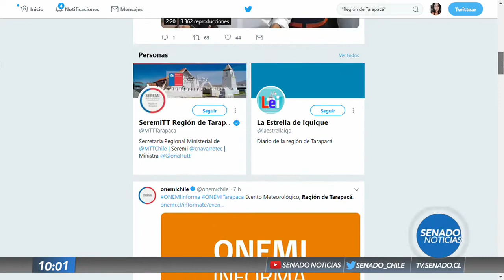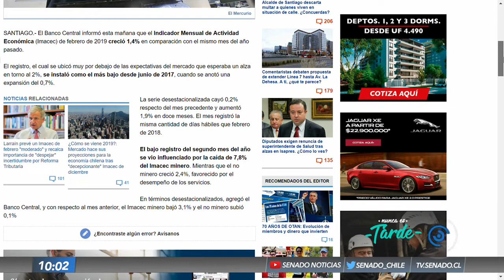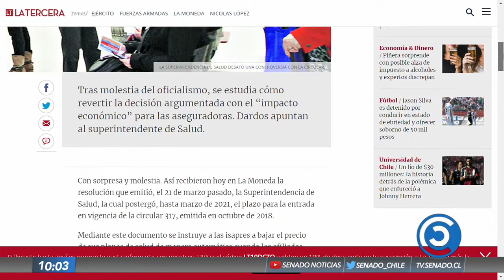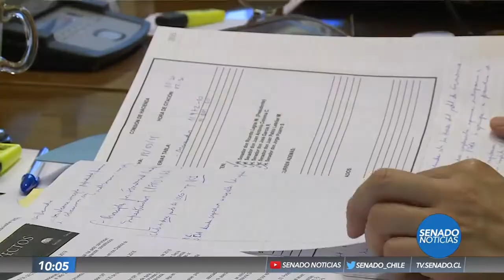Senado Noticias - Edición AM - 5 de Abril 2019